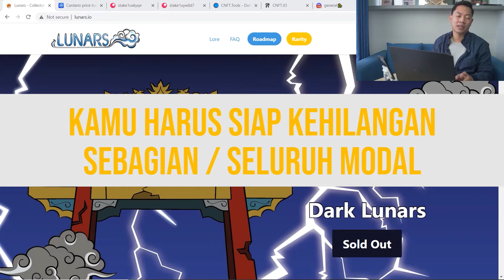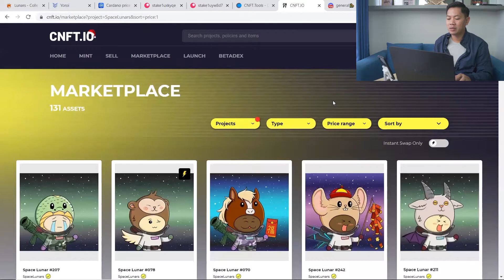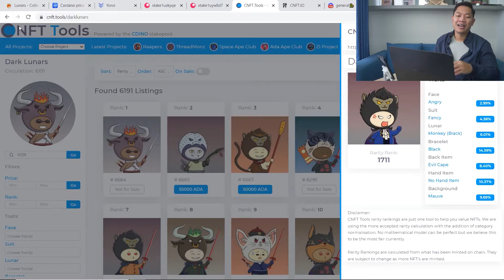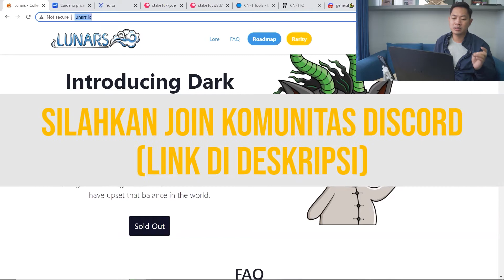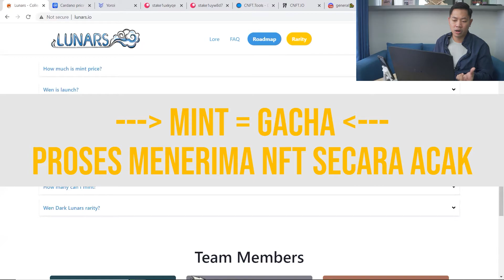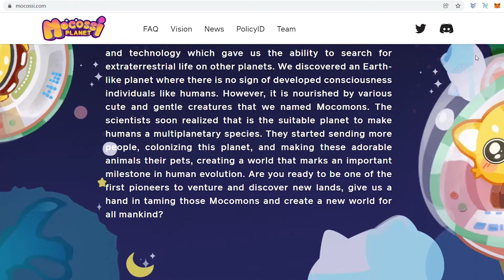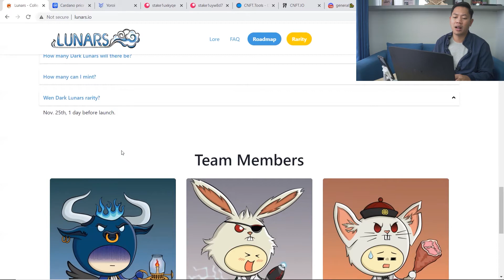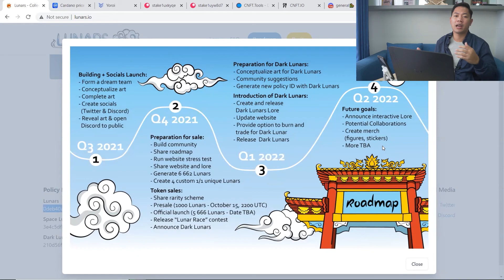PROJECT LUNARS : GAME NFT TERBARU DI JARINGAN CARDANO (ADA)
Contract Lunars : 0deb40ad7feaea39d92b8c86bc256bf1348db6b239fda9d3be74d30a
Contract Space Lunars : 3e4c5df851d2186190e9b3fb70f6059809a7a8efa3c708fad02baaeb
Contract Dark Lunars : 210d56f86155b426535a5d6e02528ffd73ba595217a374a67430ea5d

Lunars adalah sebuah game NFT terbaru di jaringan cardano (ADA). Tujuan akhir dari project Lunars adalah Play to Earn sehingga para holder bisa menghasilkan crypto secara gratis. Walaupun begitu, project Lunars masih berada di tahap pengembangan sehingga untuk saat ini ... kamu hanya bisa mengoleksi NFT.

NFT yang telah dibeli berpeluang untuk mendapatkan Golden Lunar sebagai hadiah dari kontes yang diselenggarakan oleh developer melalui channel Discord. Jadi kamu yang tertarik untuk bergabung, bisa beli NFT Lunars melalui cnft.io. Semoga project ini dapat berakhir dengan bahagia untuk para holder-nya.

Semoga videonya bermanfaat dan selamat menonton. ENJOY!

Rekomendasi Video!